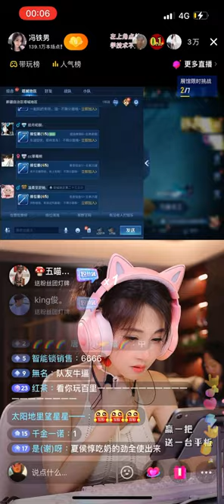馮提莫遊戲直播 engtimotimo1219 游戏日常